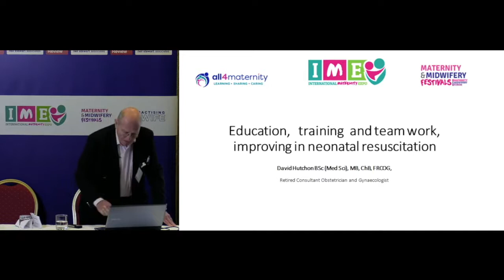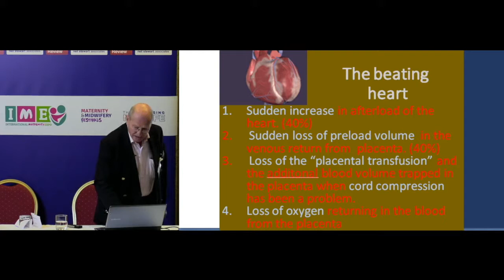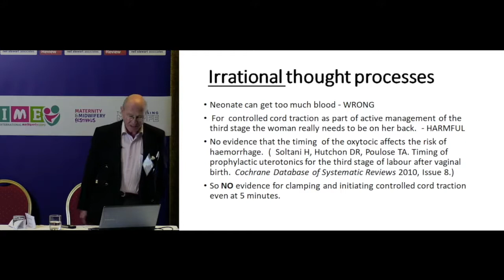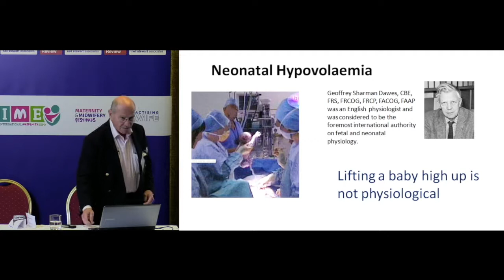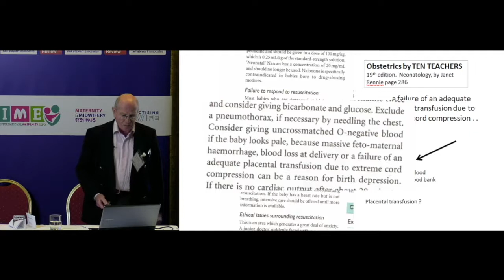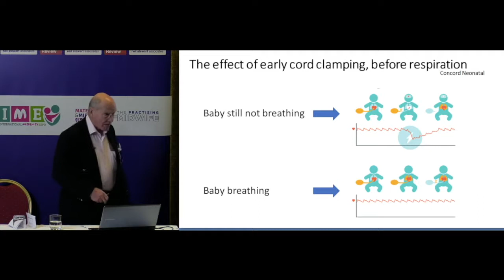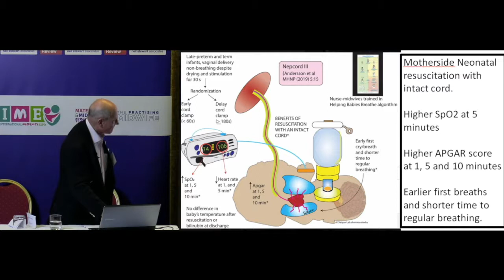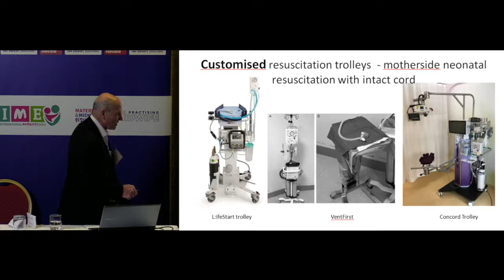Education, Training and Team Work Improvement in Neonatal Resuscitation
David Hutchon BSc (Med Sci) MB, ChB, FRCOG, Retired Consultant Obstetrician and Gynaecologist gives a presentation discussing "Education, Training and Team Work: Improvement in Neonatal Resuscitation" at the International Maternity Expo 2019.